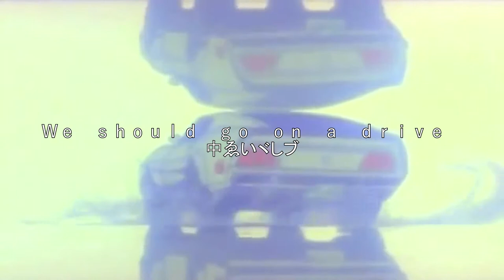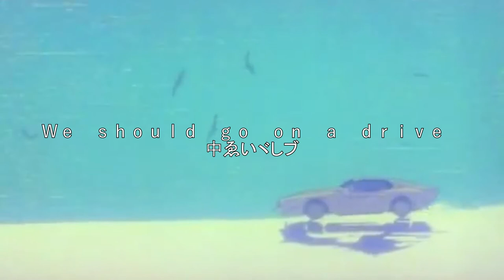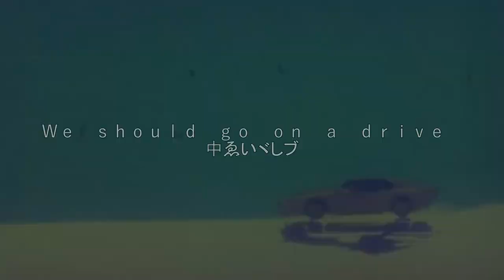We should go on a drive